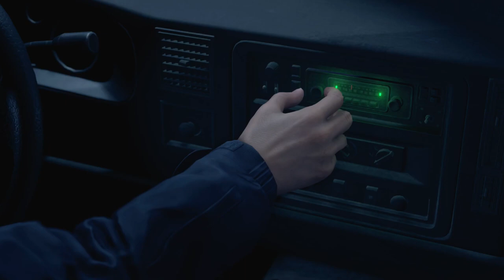RESIDENT EVIL 4 REMAKE Part 1 No Commentary